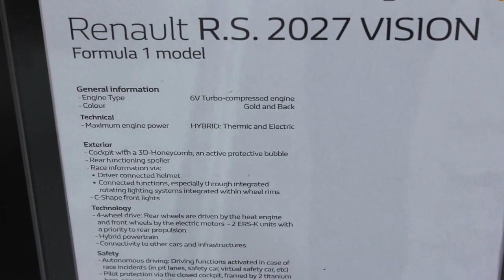『2027年のルノーF1』Renault F1 RS 2027 VISION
at GoodWood Festival of Speed 2017